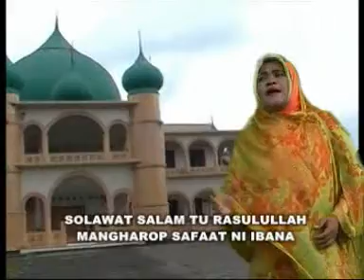Mangayun - Masdani Nasution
Cipt: Bahraini Lubis (Odang)